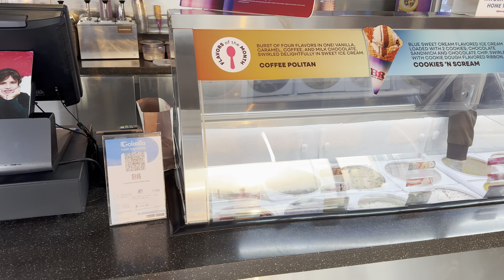Exploring We Play Peshawar A Memorable Adventure | Peshawar's HBK Arena Gamers Paradise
Welcome to the epitome of sports and entertainment – the WePlay HBK Arena! 🏟️ Nestled at the intersection of competition and culture, this state-of-the-art venue is a testament to innovation and excitement. Let's explore the captivating features of the WePlay HBK Arena.

🌟 Cutting-Edge Design: The WePlay HBK Arena stands as a modern architectural marvel, seamlessly blending form and function. Its cutting-edge design captures the essence of contemporary aesthetics, creating a visually stunning space that mirrors the dynamism within.

🏀 Home to Sporting Excellence: From thrilling basketball showdowns to heart-stopping esports tournaments, the WePlay HBK Arena is a melting pot of sporting brilliance. Experience the roar of the crowd and the electrifying atmosphere as athletes and gamers alike showcase their prowess on this hallowed ground.

🎤 Live Entertainment Extravaganza: Beyond sports, the WePlay HBK Arena transforms into a stage for live entertainment extravaganzas. Concerts, cultural events, and performances by world-class artists turn this arena into a hub of cultural resonance, catering to diverse tastes and preferences.

🎉 Fan-Focused Amenities: Tailored for the ultimate fan experience, the WePlay HBK Arena boasts amenities that redefine spectatorship. Comfortable seating, immersive audio-visual experiences, and fan zones create an atmosphere where every moment is not just watched but felt.

🌐 Global Connectivity: As a hub for international events, the WePlay HBK Arena connects fans globally. Whether through live broadcasts, streaming platforms, or social media engagement, the arena ensures that the excitement within its walls reverberates across borders.

🍽️ Gastronomic Delights: Elevate your culinary journey at the WePlay HBK Arena with an array of gastronomic delights. From gourmet concessions to themed dining experiences, the arena caters to every palate, ensuring that your visit is a feast for all the senses.

Whether you're a sports enthusiast, a gaming aficionado, or someone seeking unparalleled entertainment, the WePlay HBK Arena promises an immersive experience that transcends boundaries. Join us in celebrating the convergence of sports, entertainment, and culture in a venue that truly embodies the spirit of WePlay! 🌐🎮